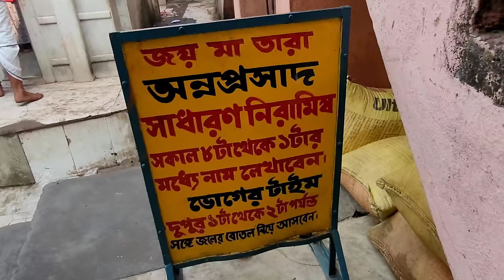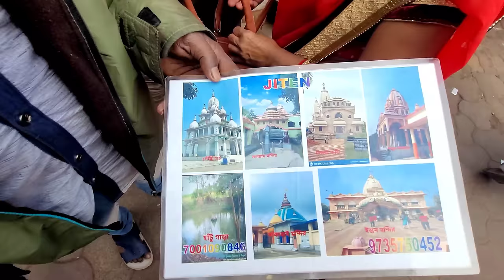Tarapith Mandir 2024 | Tarapith Temple Tour | तारापीठ मां तारा मंदिर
Why is Tarapith Temple famous?
Tarapith is famous for the temple of Tara ma and sadhan pith of Sadhak - Bamakhyapa. Tarapith, a holy religious place, is situated in a village Tarapur under Rampurhat Police Station of Rampurhat Sub-Division in the district of Birbhum. It is said to be so called because the eye ball (tara) of Sati fell here.

What is the timing of puja in Tarapith temple?
Puja is held in the temple from 6:00 AM to 9:00 PM on all days of the week.

Tarapith Hotel
HOTEL BLUE STAR & NIL TARA RESTAURANT
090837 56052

Why is Ma Tara face red?
Cradling the infant form of Shiva in her lap she fed him milk from her left breast and sucked the poison out. The nectar she fed him completely neutralized the poison and Shiva recovered. However it did cause the left side of Ma Tara's face to turn reddish.
00:00 Tarapith Temple Intro
01:03 How to reach Tarapith Temple
01:37 Tarapith City
01:52 Tarapith temple Hotel
03:18 Tarapith Temple Vip Entry Gate ( West Side )
04:46 Tarapith Temple Dorsan Cost
06:13 Tarapith ttemple free Darshan Line.
07:56 tarPith temple Tarama dats
08TarMa vog Proshad
Timing
10:07 Tarapith Temple Nahasasan
11:32 Tarapith Mahasasan sadhu sant House
09:00 Tarapith local sight seen
12:21 TarPith MahasaYogoSanti
15:25
TarPith vog prosad Timing
tarma pahaprasad Vog